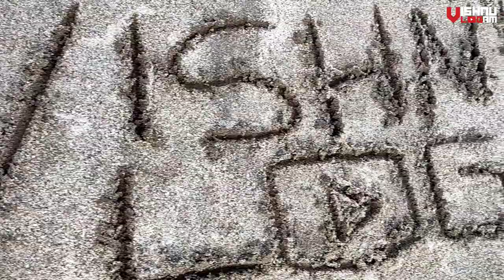💔🥲തത്തേങ്ങലം ബീച്ചിന്റെ ഇപ്പോഴത്തെ അവസ്ഥ 💔 Thathengalam Beach 2021 😲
Thathengalam Beach Current Scenario